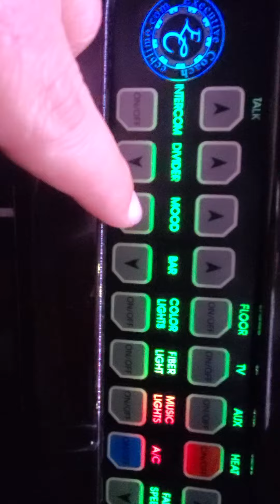Best Airport Shuttle Part 4 (GSR Reno)